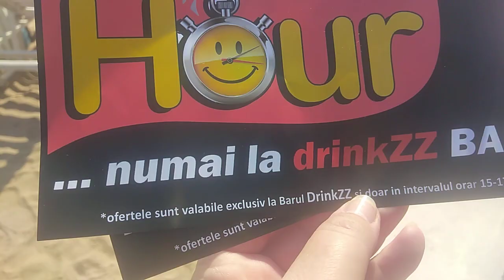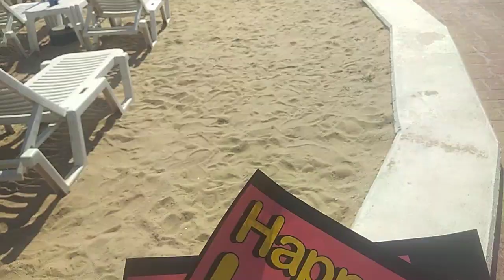Oferte la Divertiland & caniculă ☀️🌞😎 piscine 💧💦⛲🥤 & colace